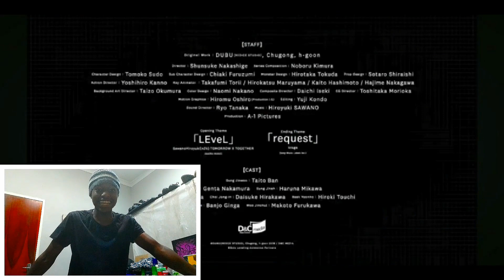Solo Leveling Looks INSANE! | Solo Leveling Official Trailer 4 REACTION!!!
Sooooooollooooooooooo Levelingggggggg!!

Comment the scale of your excitement for solo leveling from 1 to 10.

peace